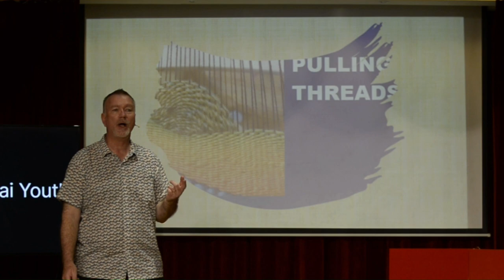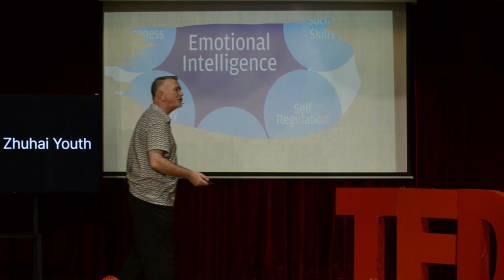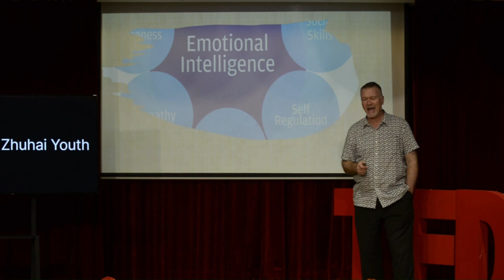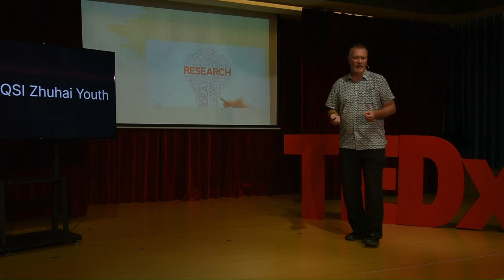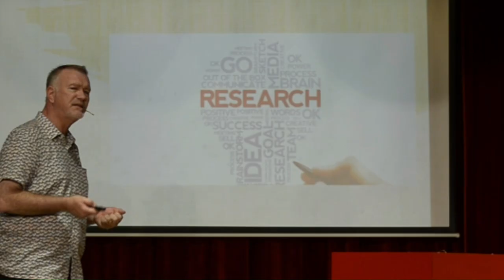Pulling Threads | Jay Loftin | TEDxQSI Zhuhai Youth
An inspiring account of a high-school year-long reserch project. Mr.Loftin's students dedicated a year in their research class to developing a topic of interest into a scientific project.  Jay is an international educator and school director. Interested in history, genealogy, politics and writing. This talk was given at a TEDx event using the TED conference format but independently organized by a local community.